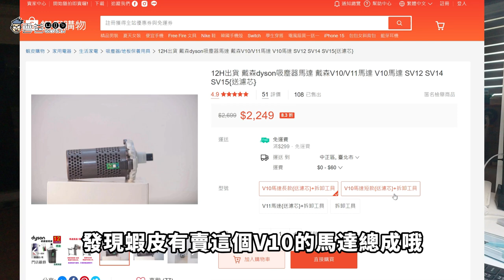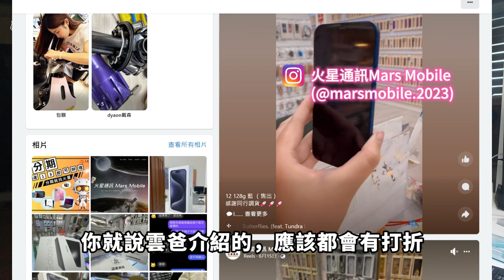復活啦⚡教你DIY 更換dyson V10 馬達，省錢成就感無價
🔥強者我朋友維修dyson的店
火星通訊 : 台中市豐原區圓環東路378號

⚡無法啟動、無法充電
⚡續航力降低
⚡運轉斷斷續續
⚡吸力減弱
⚡充電亮紅燈
⚡吸到水
各種狀況都是換馬達

3C 部落格，每天給你最新資訊，每日更新